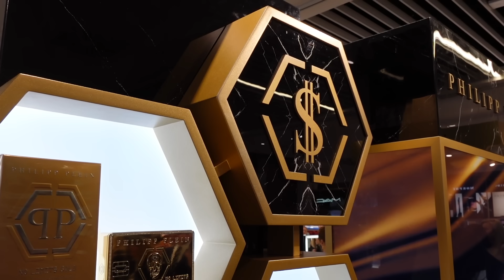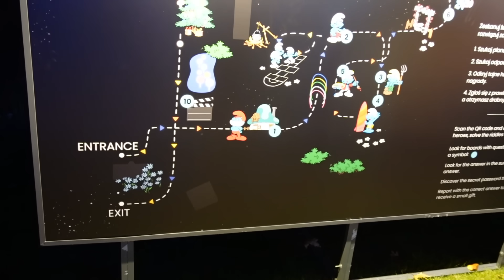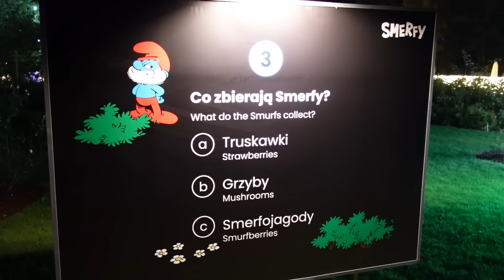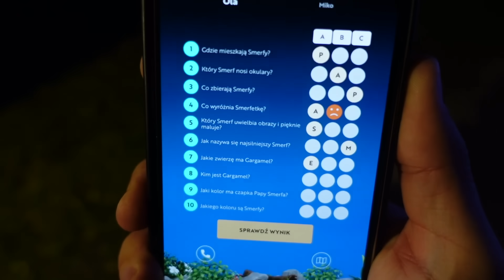STŁUCZKA 🍄🧙‍♂️ WIOSKA SMERFÓW